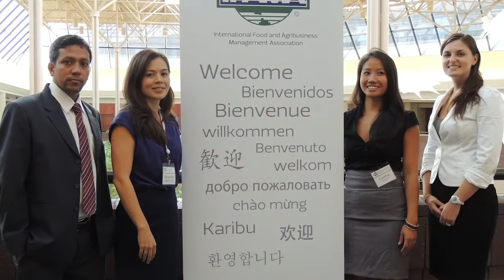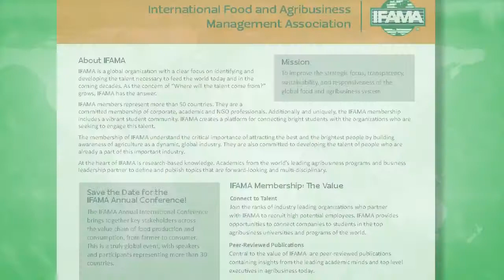IFAMA Holiday Message 2013